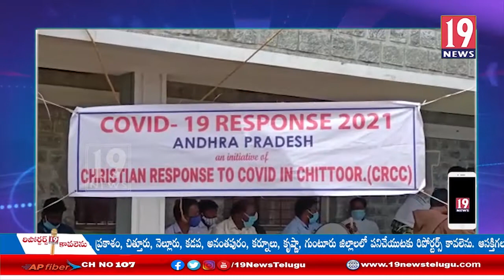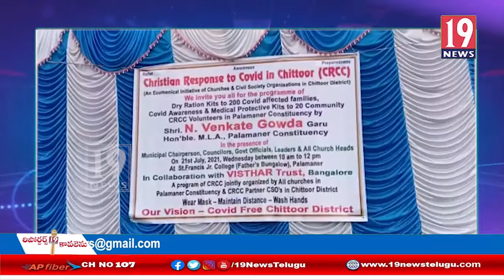కరోనా బారినపడి కోలుకున్న 200 మందికి నిత్యావసర వస్తువులను పంపిణి చేసిన MLA వెంకట్ గౌడ్